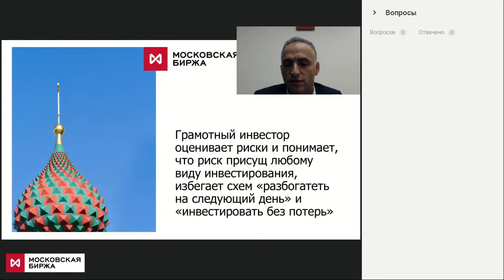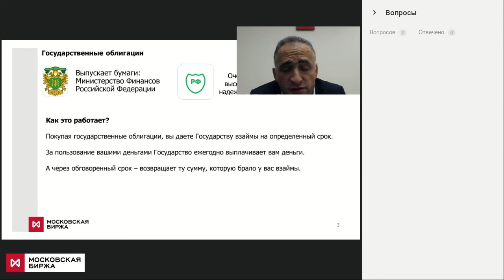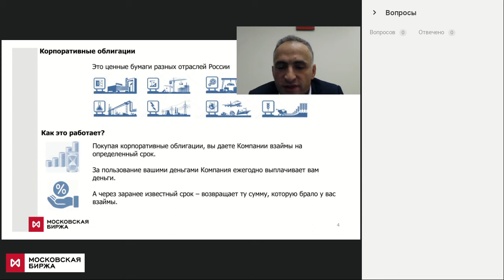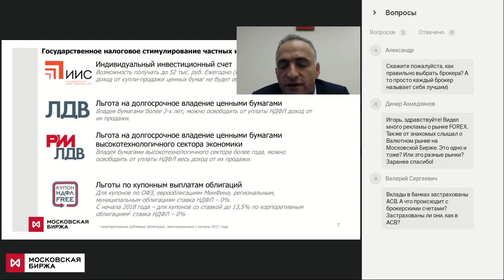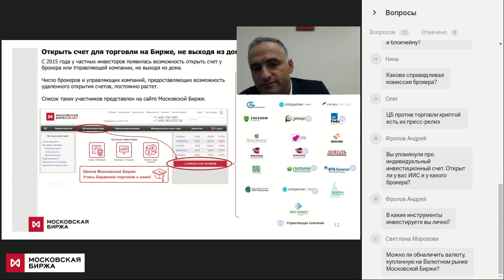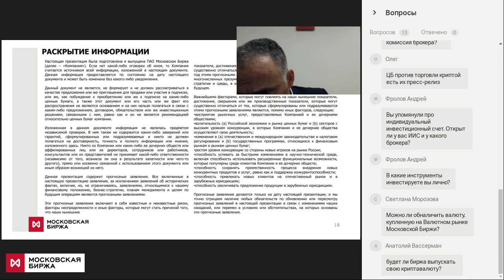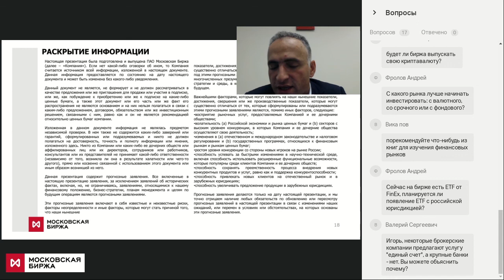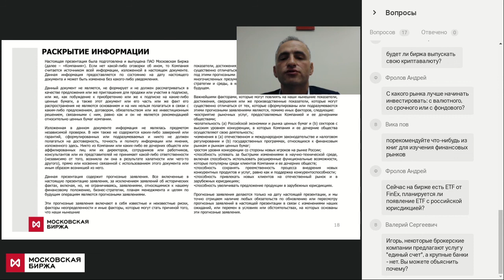Грамотный инвестор оценивает риски и понимает, что риск присущ любому виду инвестирования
Грамотный инвестор избегает схем «разбогатеть на следующий день» и «инвестировать без потерь».

Вебинар с Игорем Маричем, Членом Правления-Управляющим директором по денежному и срочному рынкам, Московская Биржа